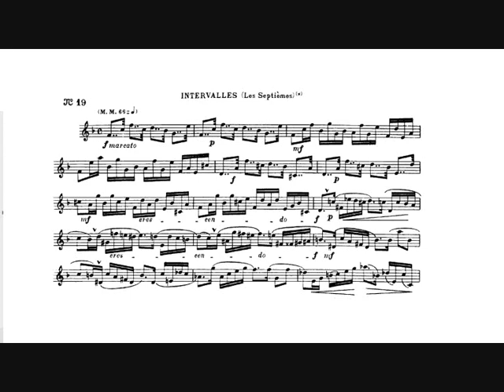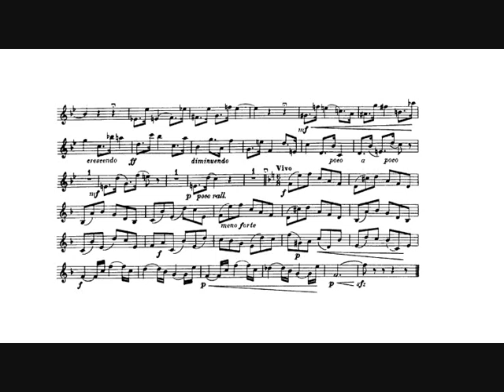Theo Charlier: Study n. 19 "Intervalles - Les Septièmes" (David Baldwin, trumpet)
Theo Charlier: Study n. 19 "Intervalles - Les Septièmes" from "36 Etudes Transcendantes" for C or Bb trumpet, cornet or Bb bugle.

David Baldwin, Bb trumpet.